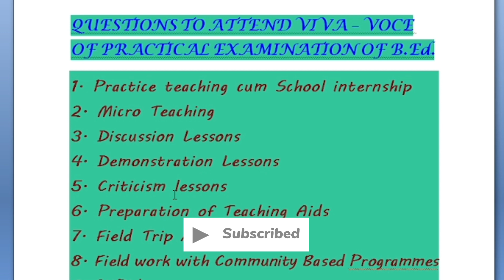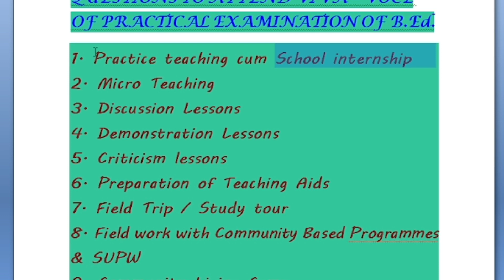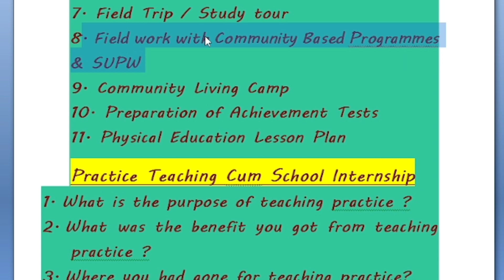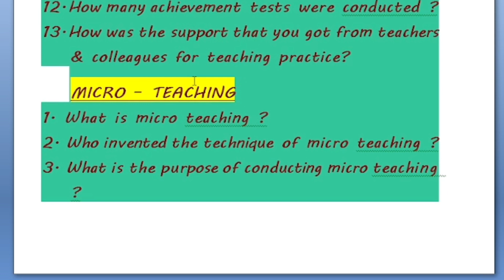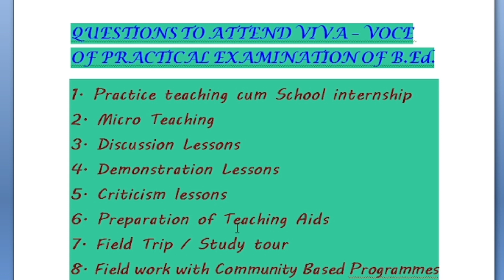B.ed Practical Viva Questions | B.ed Practical me puche Jane wale questions | B.ed Practical Exam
b.ed practical exam 2022
b.ed practical exam
b.ed practical viva questions
catalyst soni
catalyst soni bed
catalyst soni new video
b.ed viva questions
b.ed viva questions with answers in english
b.ed viva questions in hindi
b.ed viva
b.ed
b.ed course
b.ed exam 2022
b.ed practical